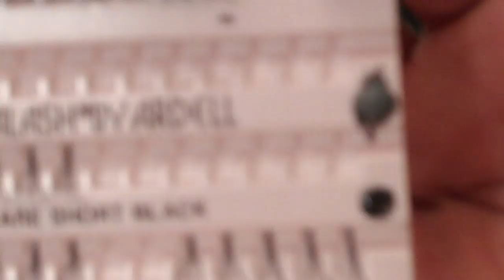Hooked on Acid 2 Look Tutorial using Sleek Makeup.mp4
Diva here! This time I'm doing a requested look using Sleek Makeup's Acid Palette. I did two different looks, one on each eye. One's called "Rainbow Acid" and the other "Organic Acid."

Other products used:
Makeup Forever Eyebrow Corrector #3
Make Up Forever Aqualiner 12L (metallic blue)
Iman #2 lashes
Ardell Individual Short Flares
Blush NARS Desire
Kevyn Aucoin Fleshtone Lip Pencil in Deep
Dior Gloss in Linen Beige #317